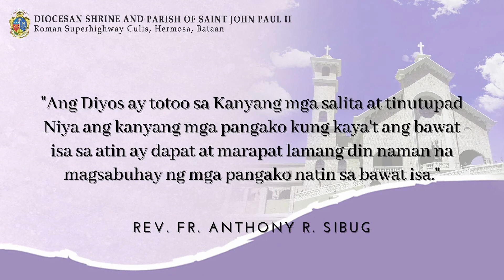Ano na nga ba ang ating mga pangako? | Homily | ARS 11.28.2021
Unang Linggo ng Adbiyento

Mga Pagbasa:
Jeremias 33, 14-16
Salmo 24. 4bk-5ab. 8-9. 10 at 14

Sa ‘yo ako’y tumatawag,
Poong D’yos na nagliligtas.

1 Tesalonica 3, 12 – 4, 2